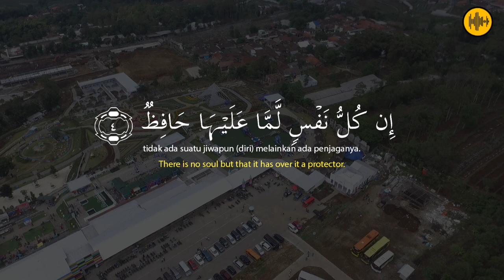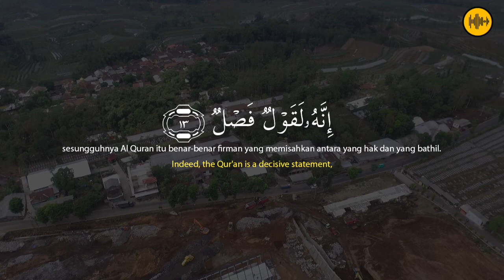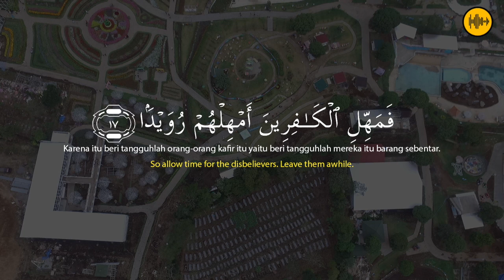JUZZ 30!! QS. AT-TARIQ ISTIHSAN ARIF AL FUDHAILY